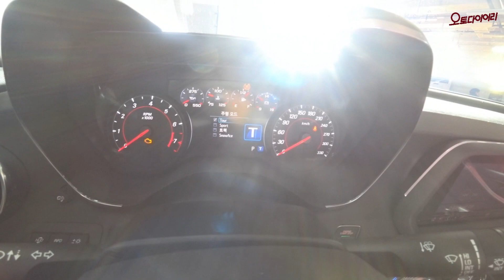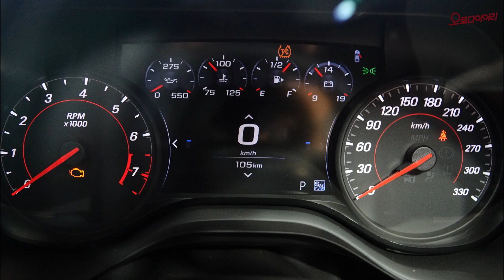카마로 SS 서킷시승 - 6.2리터의 허허실실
6세대 카마로의 페이스리프트 모델 더 뉴 카마로 S를 용인 스피드웨이에서 만났다.  V8 6.2L 엔진에 신형 10단 자동변속기를 조합해 453마력, 62.9 kg.m의 폭발적인 힘을 낸다. 자연흡기 엔진의 여유있는 파워와 엔진사운드에 취해 용인 스피드웨이를 달렸다.